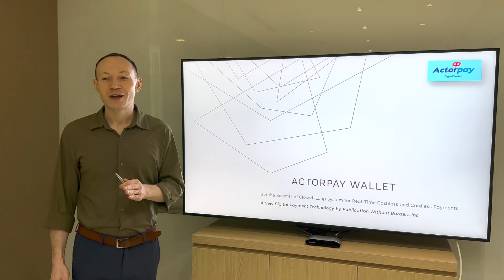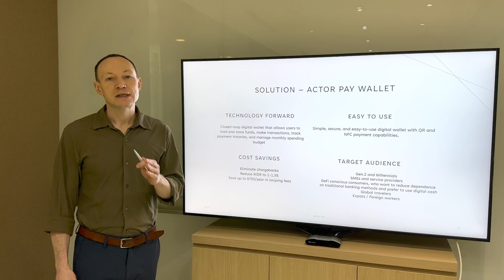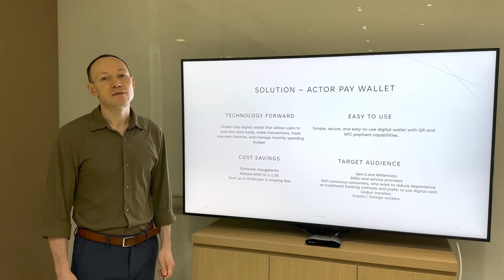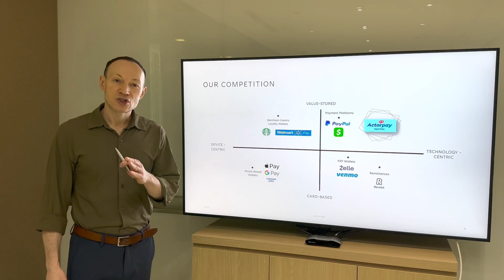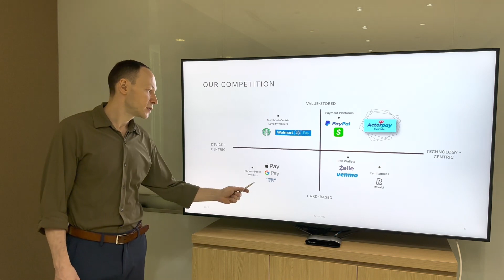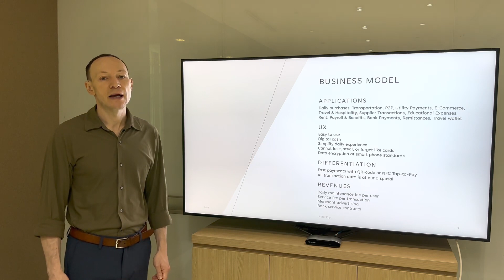ActorPay Digital Wallet Overview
This is an introductory video to explain the need for fast, secure, and convenient payment method and introduce ActorPay wallet.